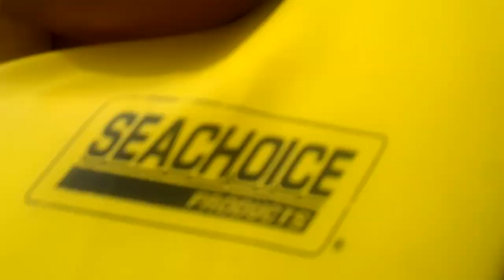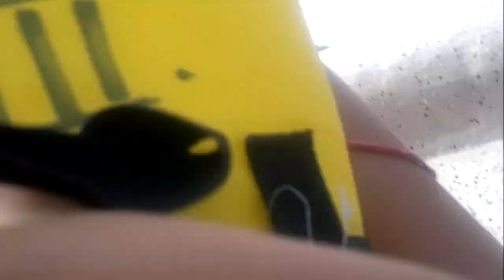Tour en lancha explicando el Archipiélago de San Andrés, Providencia y Santa Catalina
Tour en lancha explicando lo relevante de San andres, la gobernacion, los cayos, la barrera de coral, etc. Solo vale $20000 COP por persona.